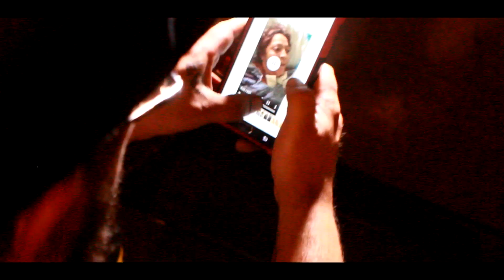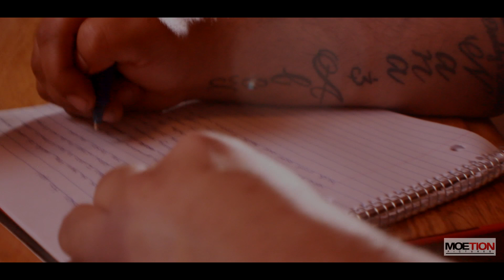"Letter 2 U" by DJ Neno feat. Moe Betta Beatz (dir. by Moe Beatz)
Song about DJ Neno's ill mother Carmen, & Moe's deceased mother Lianne...